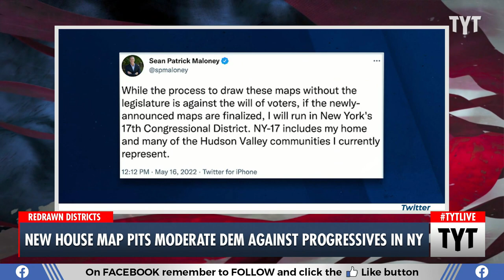Progressive Incumbent Faces Coordinated Attack From Democratic Leadership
New York’s newest congressional electoral map will pit incumbent moderate Democrat Rep. Sean Maloney against incumbent Progressive Mondaire Jones. Maloney is the chairman of the Democrat’s campaign committee, which is designed to protect incumbent Democrats by pulling the party’s resources together, not fighting against one. Cenk Uygur and Ana Kasparian discuss on The Young Turks.

"The first duty of any politician chairing one of the Democratic or Republican parties’ myriad campaign committees is to protect their party’s incumbents, whether they be state legislators, governors or members of the House of Representatives.

This means occasionally passing up an opportunity to pick up a seat, and instead spending time and money to protect a vulnerable member. It means helping those members with messaging, hiring key staffers, and spending thousands, if not millions, of dollars on advertisements to help them win reelection.

It does not, generally speaking and for obvious reasons, mean directly challenging one of those members in a primary.

But that is exactly what New York Rep. Sean Patrick Maloney, a veteran House member who now chairs House Democrats’ campaign arm, apparently decided to do this week after a court released potential new congressional maps in his home state.

“While the process to draw these maps without the legislature is against the will of voters, if the newly-announced maps are finalized, I will run in New York’s 17th Congressional District,” Maloney wrote on Twitter on Monday. “NY-17 includes my home and many of the Hudson Valley communities I currently represent.”"

220519__TB01_New_House_Map